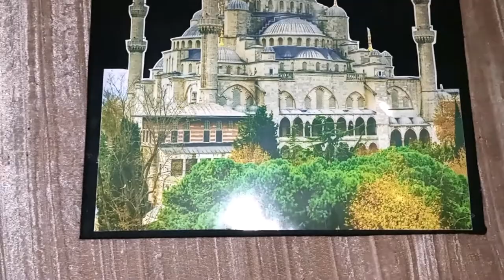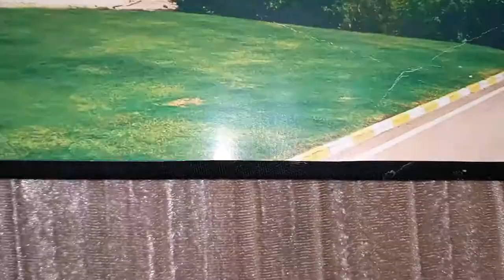Beautiful frame | quick and easy \ DIY easy canvas wall decor \DIY Simple home decor /DIY wall decor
hi guys, in this video I,m gonna show you how to make this beautiful quick and easy decor frame. DIY easy canvas wall decor.